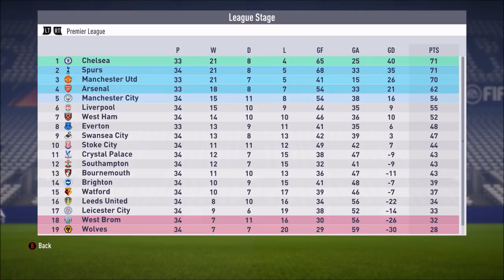FIFA 18 Player Career Mode | Episode 79 | CHAMPIONS LEAGUE SEMI-FINALS!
Welcome, to the Player career mode on my channel! I Hope you enjoyed this episode of the player career mode, if you did a like would be greatly appreciated!